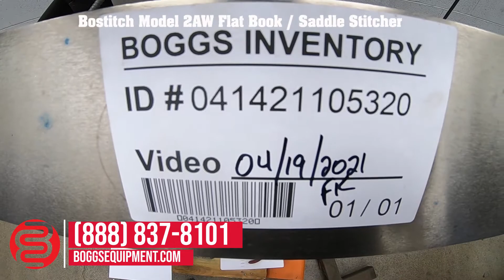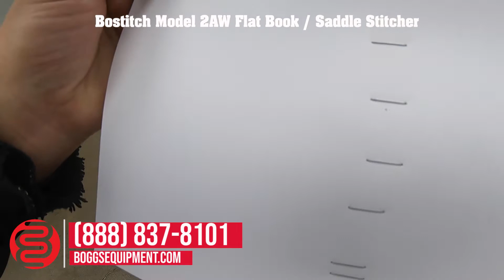Bostitch Model 2AW Flat Book / Saddle Stitcher